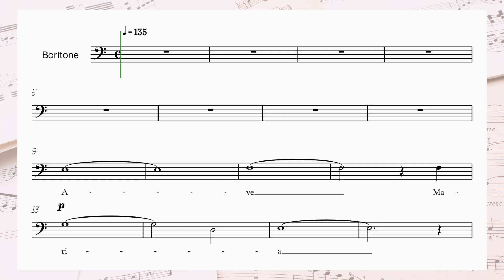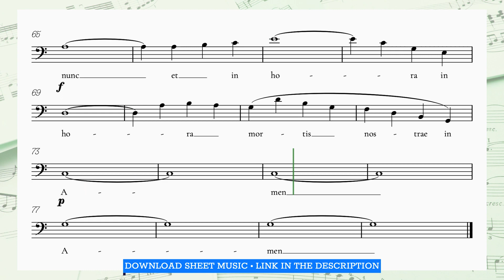✞ Bach / Gounod BARITONE Ave Maria in C • baritone voice music sheet with piano accompaniment